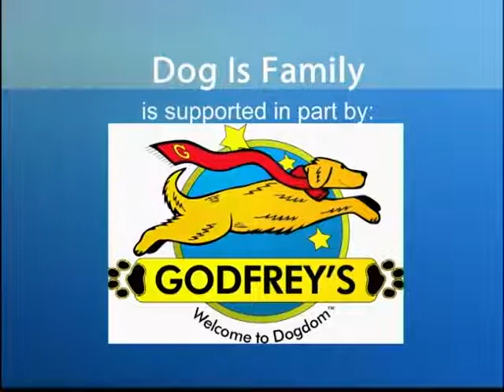Dog is Family - Part 1 - Carna4 Pet Food - Sept. 27, 2019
Dog is Family!  Barb Bennett, host of this show, and the co-owner of Godfrey's Dogdom, and Maria Ringo (co-owner of Carna4 Hand Crafted Pet Food) discuss what we can do to enhance our mind, body and spirit. It's always a work in progress!

Godfrey's provides the following:
- Nutrition Counselling
- Training Classes
- Dog Sport Classes and Specialty Classes
- Our Dog Parks for Safe, Fun Play (member park)
- Wellness and Conditioning Programs for Canines
- Workshops and Seminars-Watch for our "Lunch and Learn" sessions!